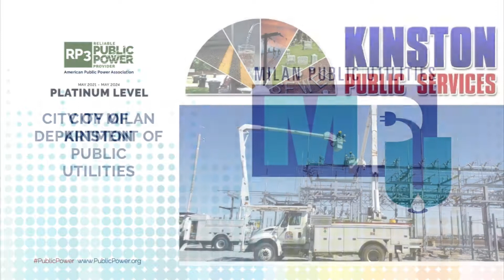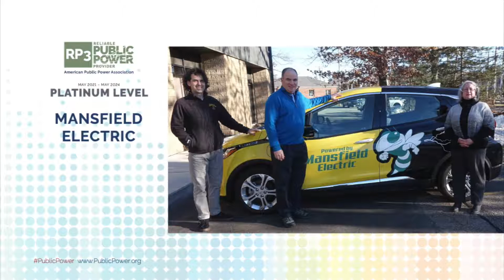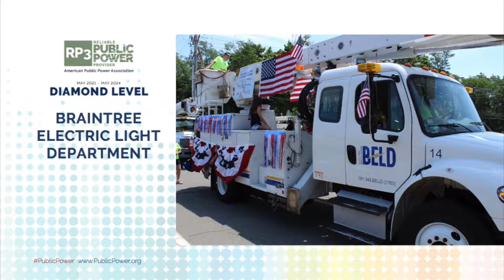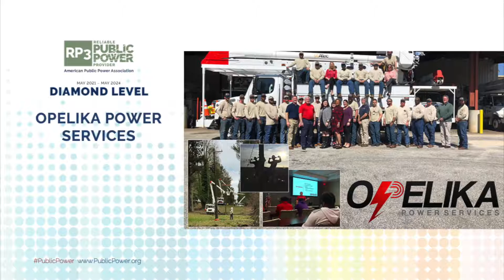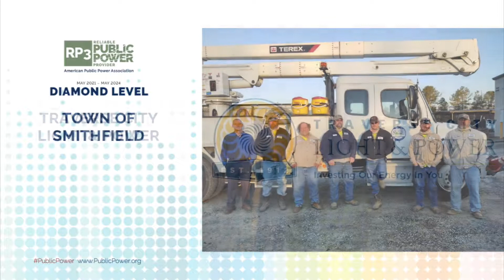2021 Reliable Public Power Provider (RP3) Designees